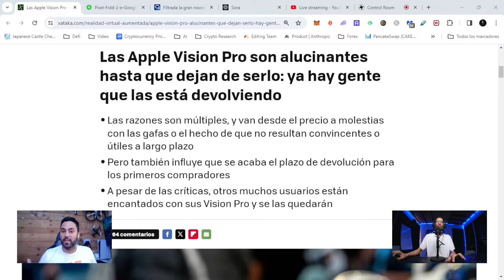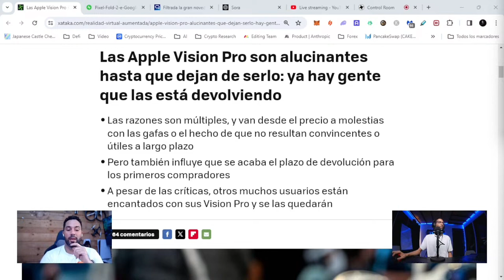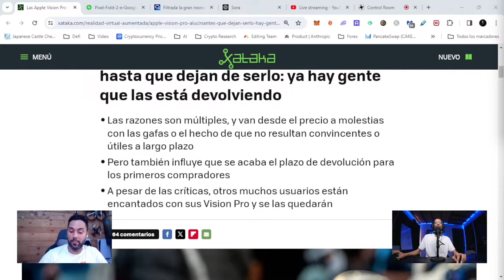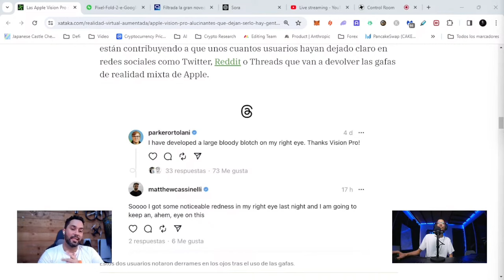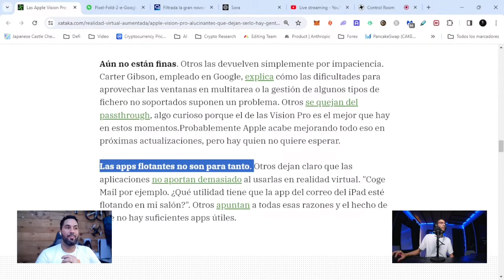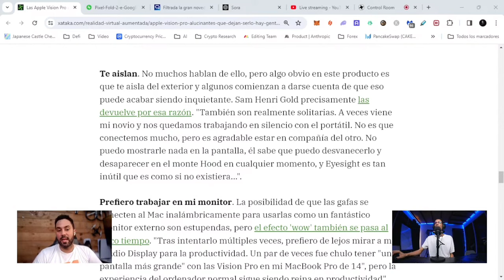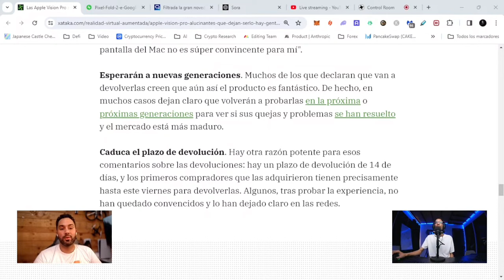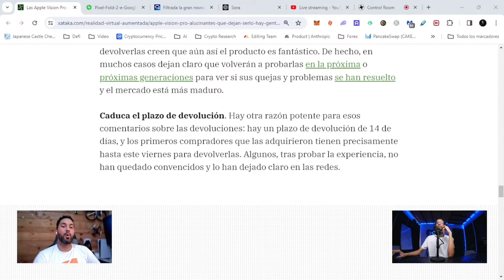¿Por qué están devolviendo las Apple Visión pro?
Descubre la verdad detrás del revolucionario Apple Vision Pro. Aunque muchos quedaron asombrados por sus increíbles capacidades de realidad aumentada, hay un grupo de personas que ya están devolviendo este dispositivo. Exploraremos las razones detrás de estas devoluciones y analizaremos si las expectativas se han cumplido o no. ¿Es realmente el Apple Vision Pro tan alucinante como se prometía? ¡Acompáñame en este video para conocer todos los detalles!

▼ NUESTROS CANALES ▼